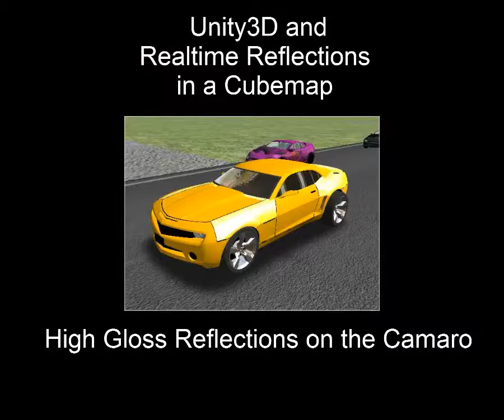Unity3D and a High Gloss Reflection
The point to THIS VIDEO is to show Realtime Reflections occurring on the Camaro. This video seems a little choppy due to using FRAPS video recording software, along with too many objects being rendered at the same time in the map.